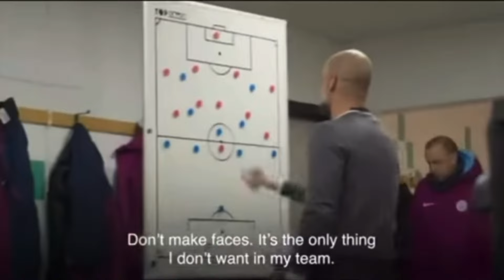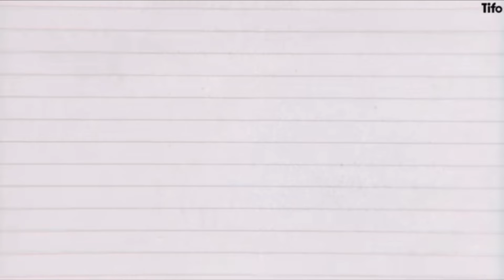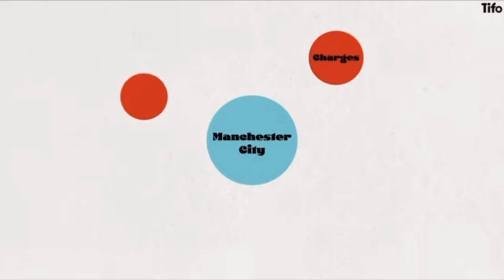The Video Pep Guardiola Doesn't Want You To See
The Premier League's long-awaited hearing into Man City's 115 alleged charges (which Pep Guardiola refutes) began on Monday. Man City have been charged with breaking financial fair play rules over a nine-year period, which started in 2009 and went on until 2018. During that period, Man City won the Premier League three times, while Pep Guardiola, who arrived in 2016, denies all the charges against them. This video details where Man City's case currently stands, and how Pep Guardiola has lied his way to the very top of football.